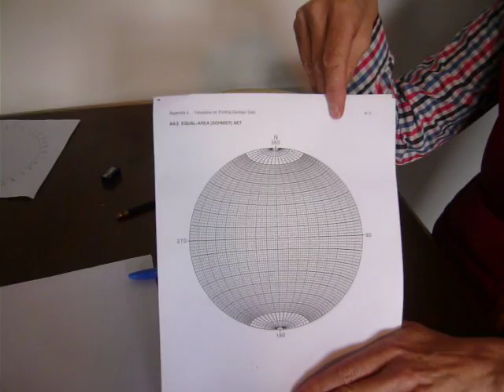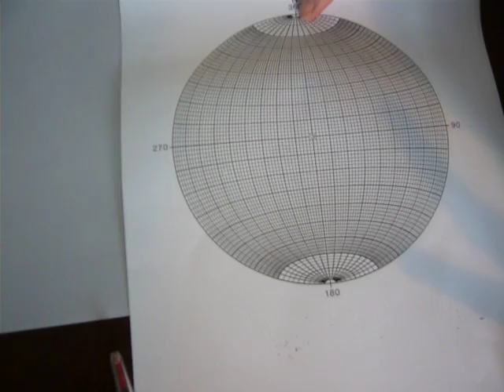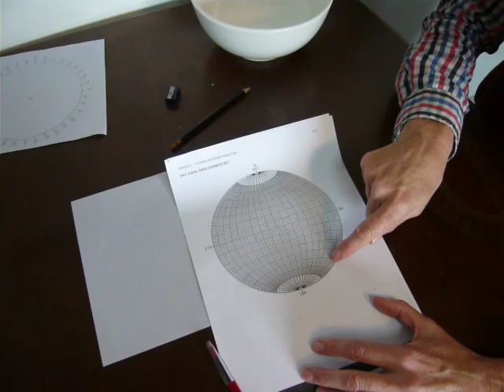Visualising stereonet as a system of planes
Watch JR explain the how the lower hemisphere equal area stereonet can be viewed as a system of planes of varying dip.